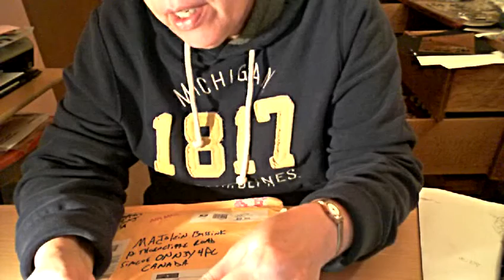Incoming Valentines PL from Jordan!!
I absolutely love coming home to happy mail! I got Jordan's pocket letter in today, and it is just adorable!!!